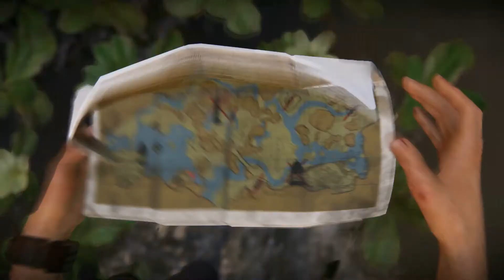Muntere Muntensuche #09 ★ Let´s Play UNCHARTED: The Lost Legacy ★ Gameplay - Walkthrough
Herzlich willkommen bei dem Lets Play von Play UNCHARTED: The Lost Legacy

Ein atemberaubendes, eigenständiges Abenteuer!

Von dem von Kritikern gefeierten Entwicklerstudio, das hinter Hits wie The Last of Us und Uncharted 4: A Thief's End steckt, kommt eine spannende, neue Reise voller Action und nervenaufreibender Gefahren.

Um ein uraltes, sagenumwobenes indisches Artefakt zu bergen und es vor einem skrupellosen Kriegsgewinnler zu retten, muss Chloe Frazer die Hilfe der renommierten Söldnerin Nadine Ross in Anspruch nehmen, die zuletzt in Uncharted 4: A Thief's End auftrat.

Zusammen müssen sie sich tief in die Berge Indiens begeben, längst verloren geglaubte Städte entdecken und sich erbitterter Konkurrenz stellen, um den legendären goldenen Stoßzahn von Ganesha zu finden.

Mein Equipment:
★ PS4 VR
★ PS4 Kamera
★ PS4 Pro
★ Facecam Samsung Galaxy S7
★ Gamecapturecard Elgato HD60

Ihr wollt mich unterstützen? Hier findet ihr den Spendenlink!